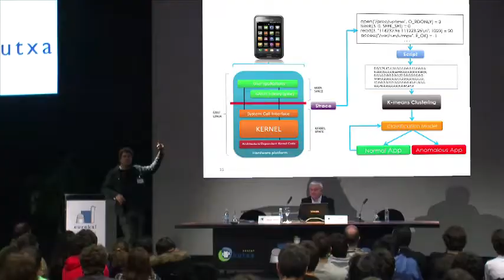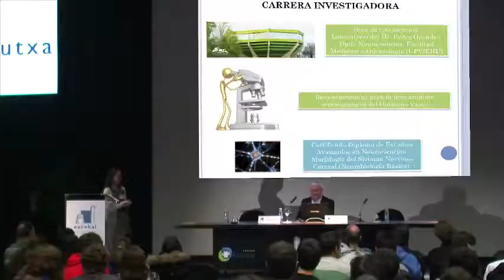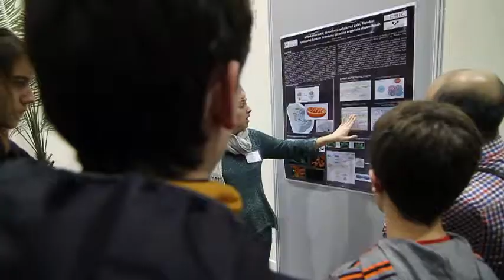III Bizitza Zientifikoen Topaketa. III Encuentro de Vidas Ciéntíficas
II Encuentro Vidas Científicas. Trata de acercar la actividad que día a día desarrollan los profesionales que han estudiado una carrera científica a los estudiantes que en breve van a tener que tomar una decisión tan importante como lo es la elección de unos nuevos estudios o especialidad. Tomaron parte alumnos de 3° y 4° de la ESO y de Bachillerato de la CAV y se celebró 11 de noviembre de 2013 en las instalaciones de Eureka! Zientzia Museoa.

Bizitza Zientifikoen III Topaketa. Honen bidez, zientzia-ikasketak egin dituzten profesionalen eguneroko lana hurbildu zitzaien aurki erabaki oso garrantzitsu bat (unibertsitate-ikasketak edo espezialitatea aukeratzea) hartu behar duten ikasleei.
Jarduera EAEko Batxiler, DBH 3 eta 4ko ikasleek parte hartu zuten, eta 2013ko arazoaren 11an egin zen, Eureka! Zientzia Museoan.